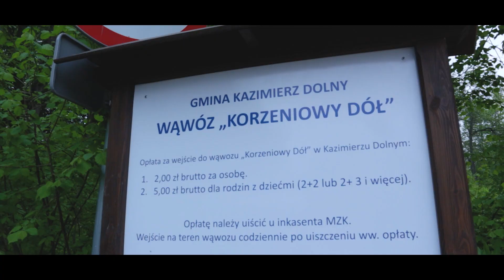Vlog Trip to Kazimierz Dolny - Wycieczka do Kazimierza Dolnego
Cześć Wszystkim!
Dzisiaj zapraszam Was na kolejny vlog z naszej kilkudniowej wycieczki po Polsce. W tym odcinku pokażę Wam bardzo urokliwy Kazimierz Dolny. Piękna i spokojna miejscowość, idealna na wypoczynek i zwiedzanie.
W odcinku zobaczycie kilka najbardziej znanych atrakcji tego miasteczka.
Pozostańcie z Nami! Już niedługo trzeci odcinek w któym wybieramy się do... zresztą zobaczcie sami!
Pozdrawiam i miłego oglądania - Talat
[Ar]
مرحبا جميعا! في فيديو اليوم رح أريكم الساحرة كاجيميرج دولني. مدينة جميلة وهادئة ، مثالية للاسترخاء ومشاهدة المعالم السياحية.
رح تشوف في الحلقة بعضًا من أشهر مناطق الجذب في هذه المدينة.
! قريباً الحلقة الثالثة  ...